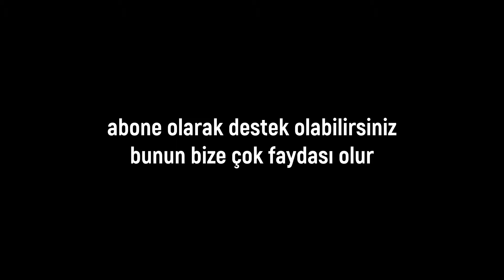İĞRENÇ KÖRİ SOSU! 🤢🤢 - Polonya Hamur İşi Ürünler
Merhaba! Bu videoda POLONYADA bir takım HAMUR İŞİ olan YİYECEKLERİ yani YEMEKLERİ deniyoruz ve tatlarını puanlıyoruz! Ömerle birlikte bu VİDEOYU çekerken çok eğlendik. Ayrıca YORUM atmayı da unutmayın :)

Hoş geldiniz! Ben Ahmet Can, bu kanalda sizi eğlence dolu bir dünyaya davet ediyorum! Bu kanalda birbirinden keyifli ve komik videolarla karşılaşacaksınız. Eğlencenin, gülmenin ve unutulmaz anıların peşinden koşacağımız bu serüvene siz de katılın!

🎉 Eğlence Videoları 🎉
Günlük hayatın stresinden uzaklaşmak, gülerek enerji toplamak istiyorsanız, doğru yerdesiniz! Komik anlar ve benzersiz içeriklerle dolu eğlence videoları burada sizi bekliyor.

🌍 Polonya'dan Merhaba 🌍
Bir süreliğine Polonya'da kalıyorum ve bu süreçte ülkenin güzelliklerini, kültürünü ve ilginç detaylarını keşfedeceğiz. Türkiye'den gelen izleyicilerim, Polonya hakkında merak ettiklerinizi bana sorabilirsiniz!

Sevgiler,
Ahmet Can 💫